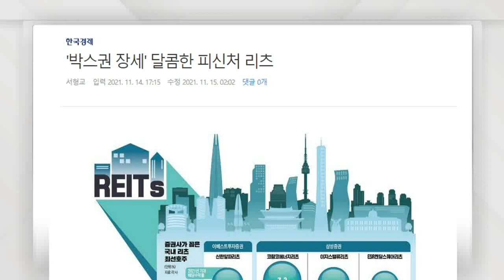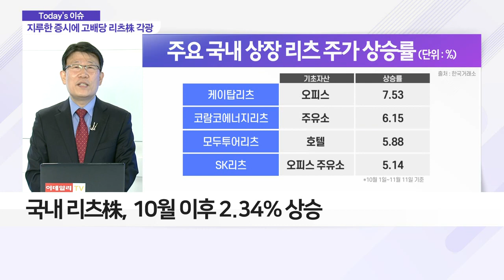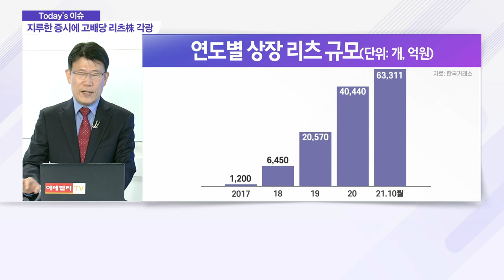박스피에 피신처로 떠오른 리츠… 고배당 매력 부각_이슈 파워 (20211115)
Q. 횡보장세 속 관심 받는 리츠, 최근 흐름은?
Q. 찬바람 불 땐 배당주… 리츠 투자법은?

리츠(REIT) - 부동산 투자 회사
- 투자자 자금을 모아 수익형 부동산에 투자하는 폐쇄형 상장 펀드
- 임대수익·시세차익, 배당 통해 가입자에게 분배
- 연간 수익률, 5~7% 수준